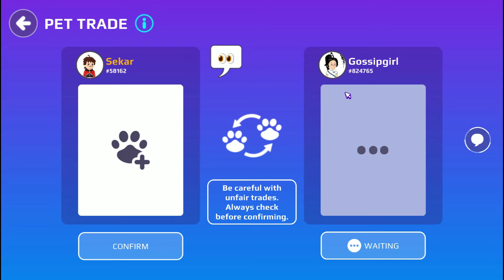PKXD PET TRADING ❤ #36